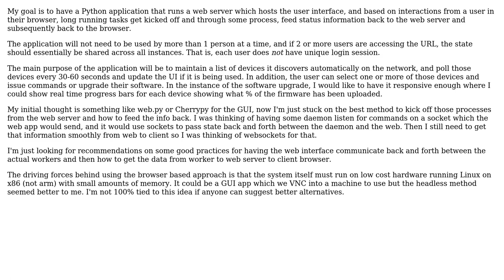Software Engineering: Python web application frontend for equipment diagnostics and interaction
With thanks & praise to God, and with thanks to the many people who have made this project possible! | Content (except music & images) licensed under CC BY-SA | Music | Images & others | With thanks to user Martin Preusse user gnat user drew010 and the Stack Exchange Network Trademarks are property of their respective owners. You are responsible for your own actions.